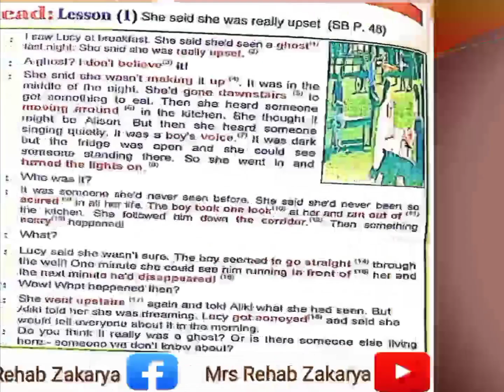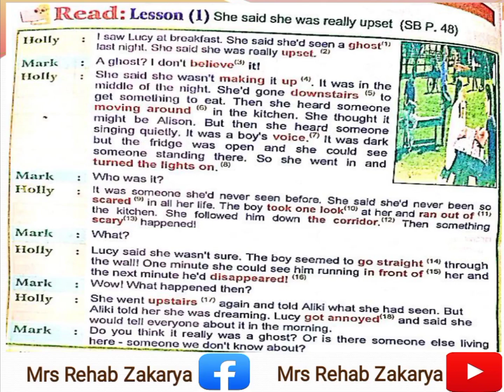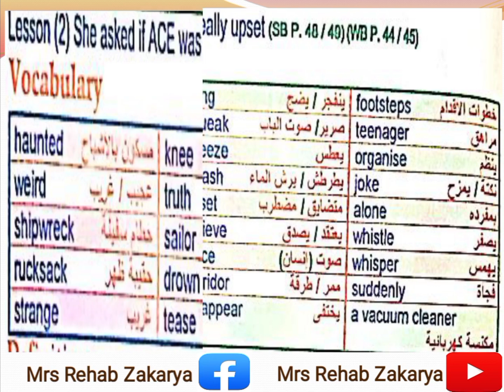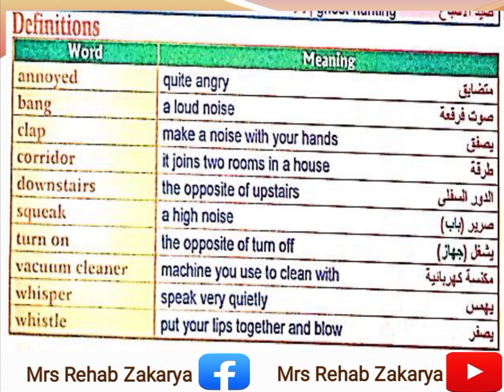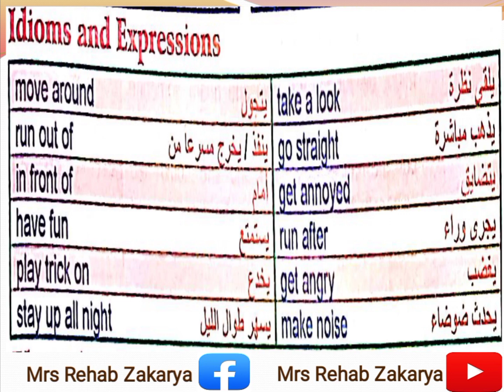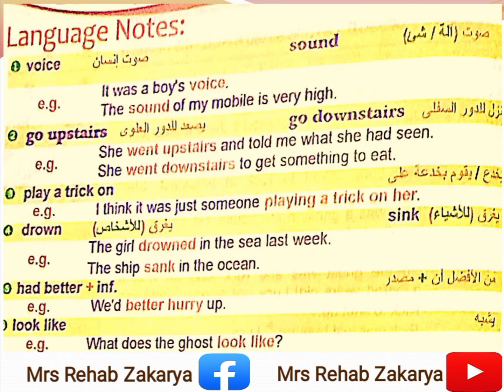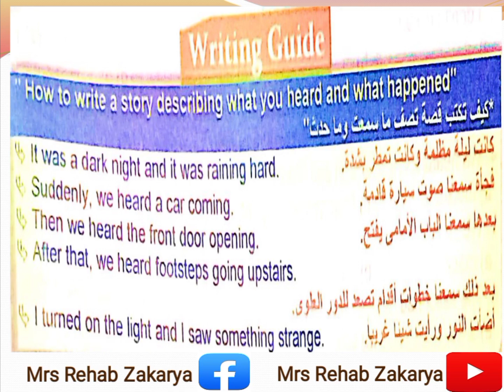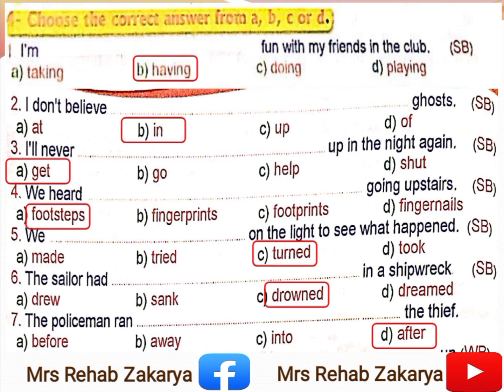الصف الثانى الإعدادى الوحدة الخامسة الدرس (١-٢) الجزء الأول منهج المستوى الرفيع شاين Shine 3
👈المستوى الرفيع للمعاهد النموذجية والمدارس الخاصة

بالتوفيق للجميع ❤️